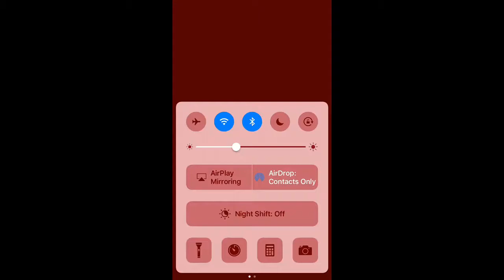Random Video I Randomly Made